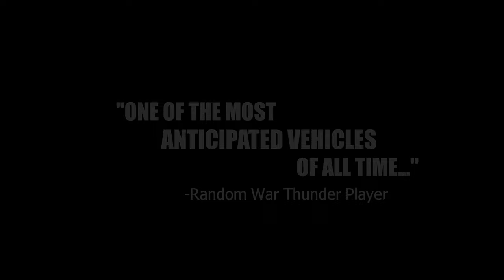DAS BOOT || War Thunder Adaptation